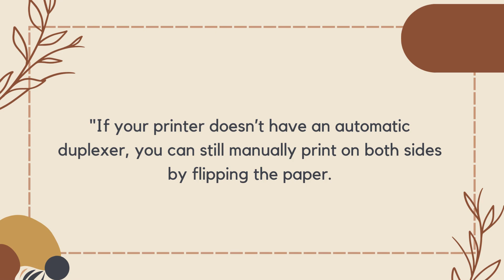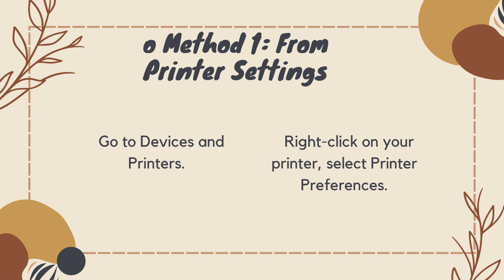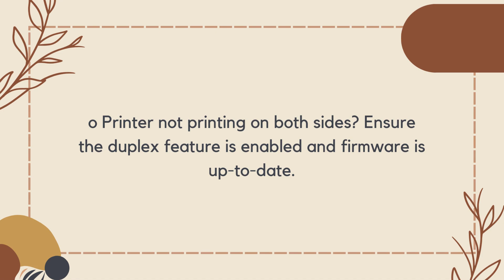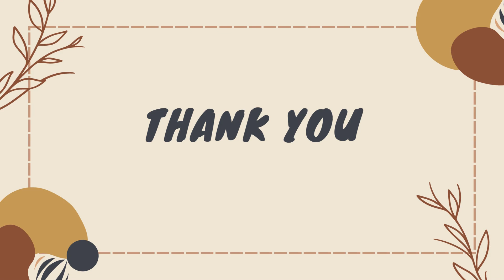How to up automatic double sided printing on an HP printer?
In this video you will read the Setting up automatic double-sided (duplex) printing on an HP printer is a convenient way to save paper and make your printing tasks more efficient. The process to enable duplex printing depends on several factors, including your printer model, the type of connection (wired or wireless), and the operating system (Windows, macOS, etc.) you are using.

Here’s a detailed guide on how to set up automatic double-sided printing on your HP printer: